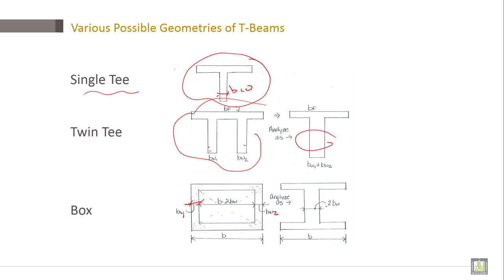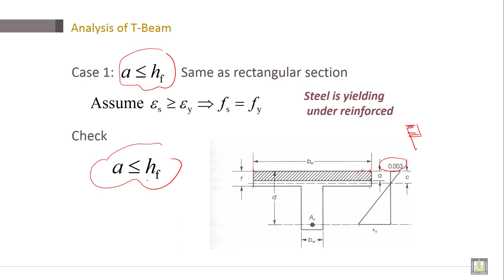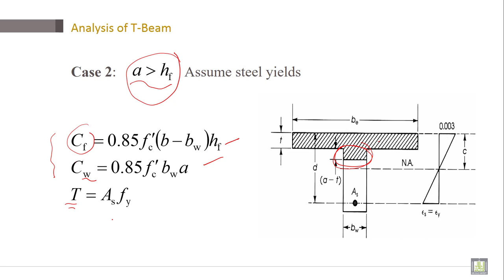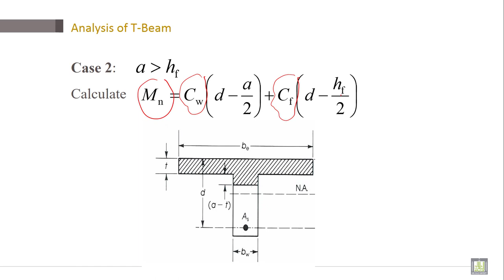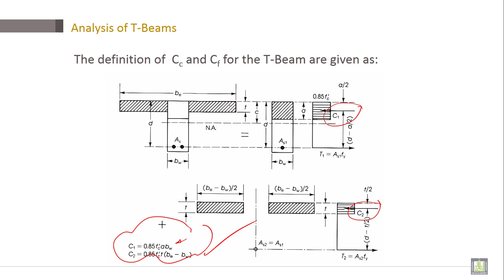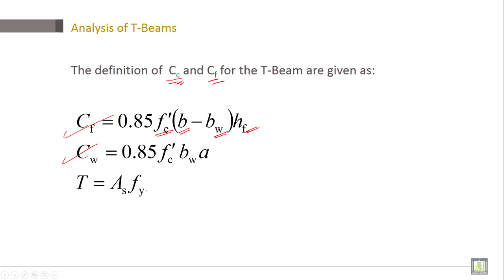Reinforced Concrete | C3-L10 | Analysis of T-Beam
Lecture 10 : Analysis of T-Beam